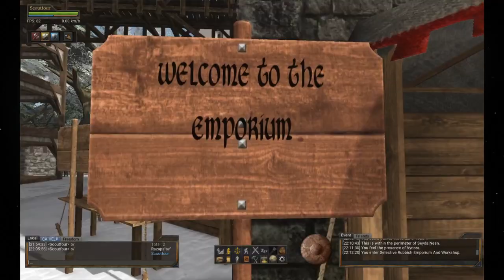Scout Four on Cadence Book 1 EP1 Wurm Online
Scout Four lands on Cadence and sets out on his planned journey and promptly gets lost.
Cadence is big and many old ruins and active deeds are found.